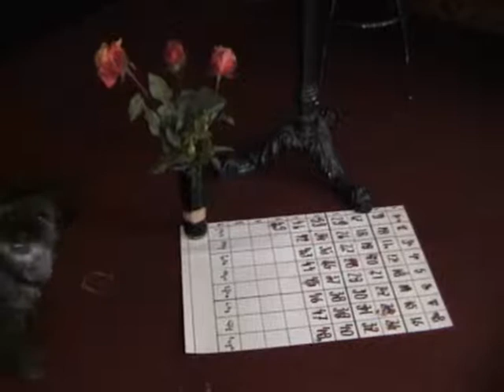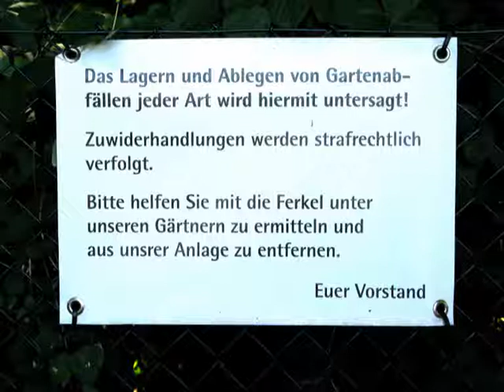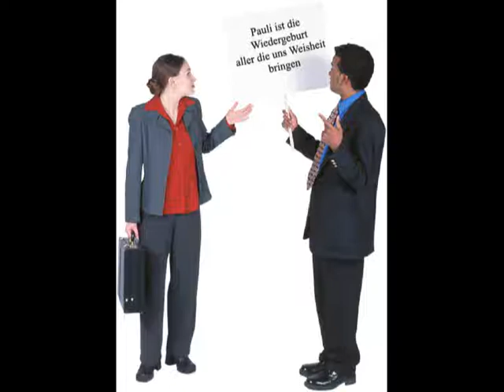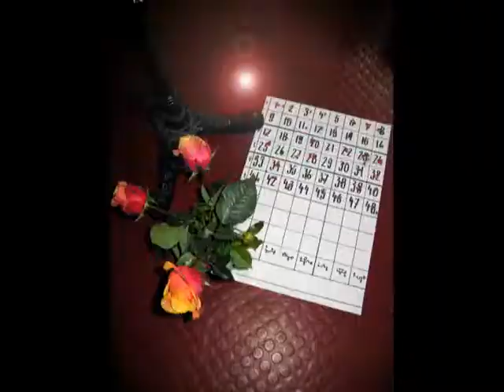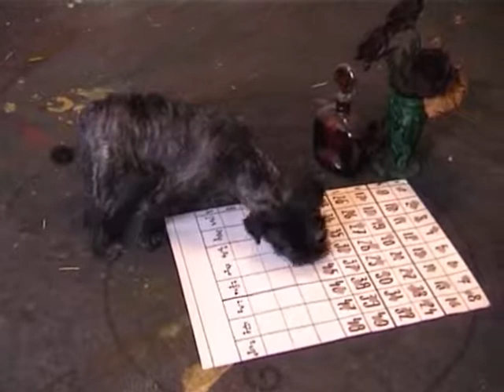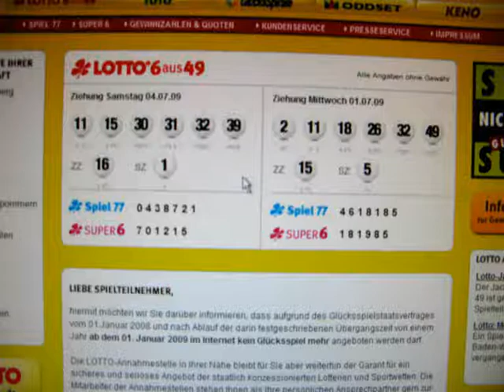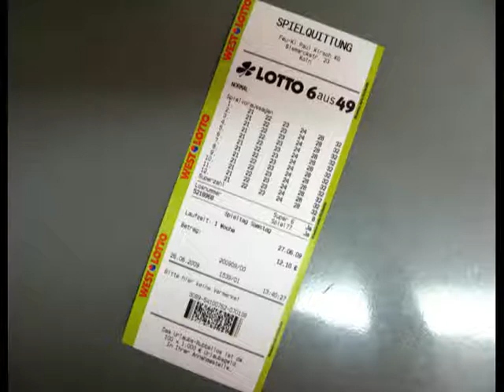Pauli Die Lottomeditation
Kunstfilm
Pauli